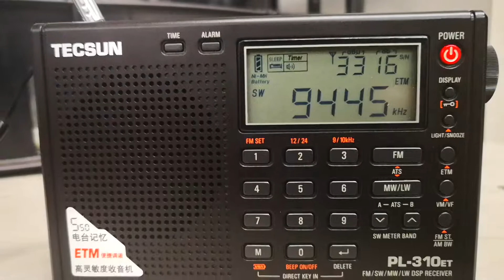All India radio 9445 khz Short wave dx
Received uk